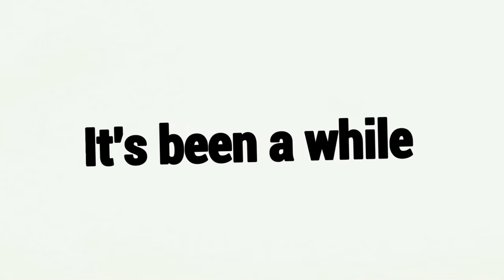A Build Do Dead Hard Infinito Foi Buffada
Fala galera!! Mais um vídeozinho e dessa vez de FENG MIN! Trouxe 2 ótimas partidas usando a build do Dead Hard infinito que foi BUFFADA, espero que gostem :D.

👇🏻 Capítulos 👇🏻

👉🏻 0:00 Introdução
👉🏻 1:49 1° Partida
👉🏻 11:35 2° Partida

👇🏻 Sociais 👇🏻

👇🏻 Membro 👇🏻

👇🏻 Músicas Utilizadas 👇🏻